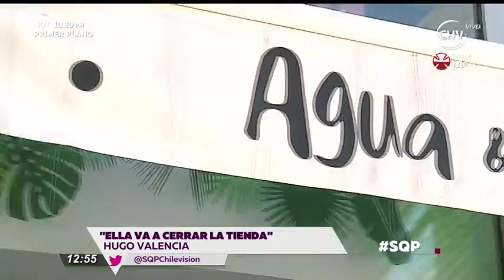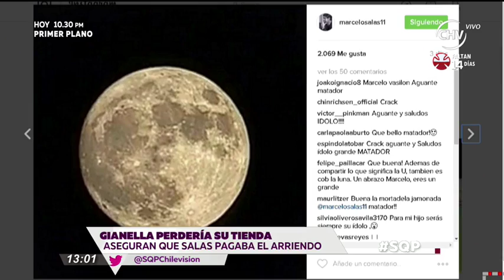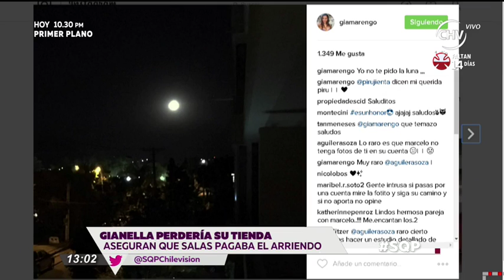SQP | Capítulo 18 de noviembre (3/5)